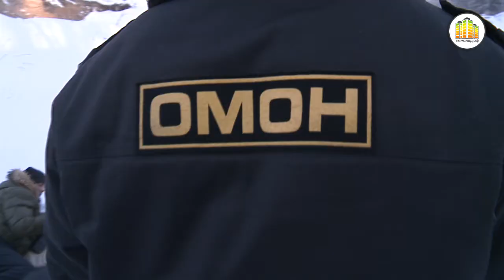Полевые сборы добровольных молодежных дружин - 2012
27 и 28 ноября 2012 года на базе ОМОН Управления на транспорте МВД РФ по СФО прошли полевые сборы команд студенческих отрядов и районных добровольных дружин.В рамках сборов проводились соревнования по военно-прикладным видам спорта.